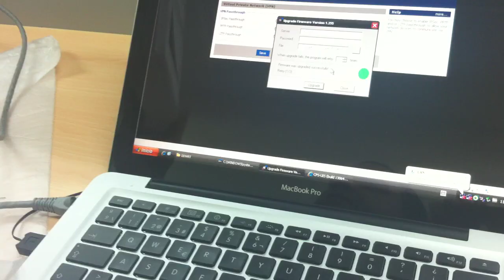Hard Reset and TFTP Flashing en WRT54GL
Muestra rapida de como flashear y Montar software por TFTP usando el WRT54GL. Se emplea ddwrt como firmware para hackear el equipo.